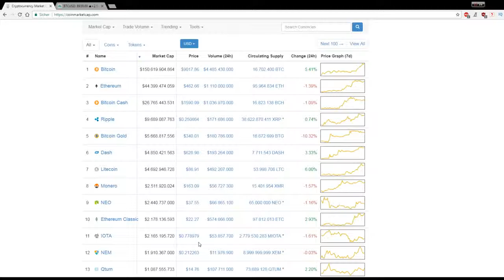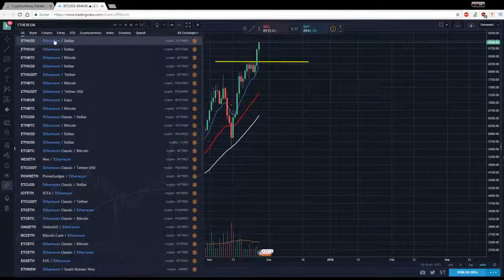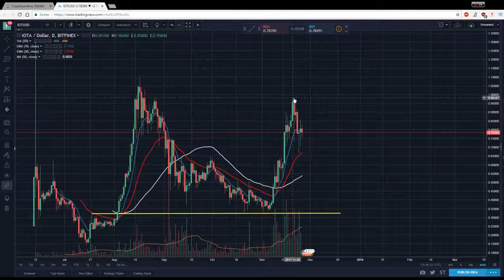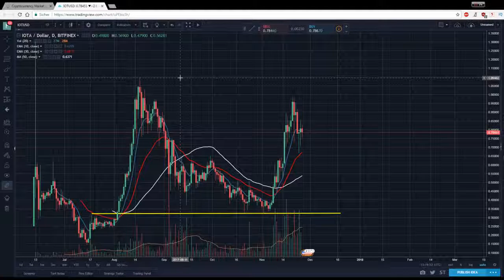Marktübersicht und Analyse Bitcoin Ethereum Dash und IOTA 6